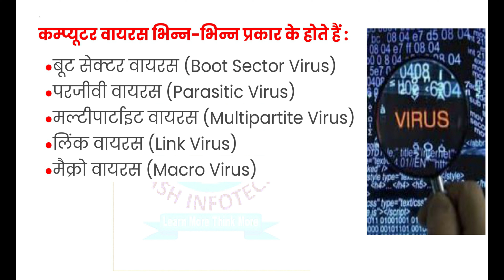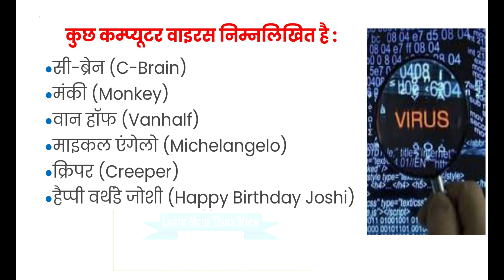कम्प्यूटर वायरस क्या है, Computer virus kya hai, computer virus , virus in computer explain,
कम्प्यूटर वायरस क्या है,कंप्यूटर वायरस क्या होते हैं?,कंप्यूटर वायरस क्या होता है,कंप्यूटर वायरस क्या कर सकते हैं,कंप्यूटर वायरस क्या है,कम्प्यूटर वायरस की परिभाषा,कम्प्यूटर वायरस क्या है?,कंप्यूटर वायरस किसे कहते हैं,वायरस क्या होता है,प्रथम कंप्यूटर वायरस का क्या नाम था,वायरस का पूरा नाम क्या है,दुनिया का सबसे पहला कंप्यूटर वायरस को कब का जन्म है,कंप्यूटर वायरस,वायरस कंप्यूटर,कंप्यूटर वायरस को जाने,कंप्यूटर वायरस का पूरा नाम,कंप्यूटर वायरस की परिभाषा,
कम्प्यूटर वायरस क्या है, कम्प्यूटर वायरस क्या है,
कंप्यूटर वायरस क्या है,
कंप्यूटर वायरस क्या होता है,
computer virus ko samjhaie,
computer virus kya hai,
computer virus kya hote hain,
computer virus ke prakar,
virus and latest antivirus in computer,
computer virus kya hota hai,
computer mein virus kya hota hai,
computer virus and types of computer virus,
virus and types of virus of computer,
virus chapter in computer,
virus in computer explain,
virus topic in computer,
viruses in computer,
computer virus kya h,
computer me virus kitne prakar ke hote hai,
computer me virus kya hota hai,
resident virus in computer,
computer ka virus kaise hataye,
computer virus and latest antivirus,
bina antivirus ke computer se virus kaise hataye,
computer virus and types,
computer malware class 7,
computer malware class 8,
computer me virus kaise hataye windows 7,
window 7 me virus kaise hataye,
pc me virus kaise hataye,
computer virus and antivirus class,
types of virus and antivirus in computer,
virus and antivirus in computer